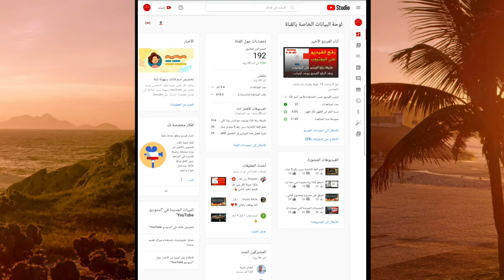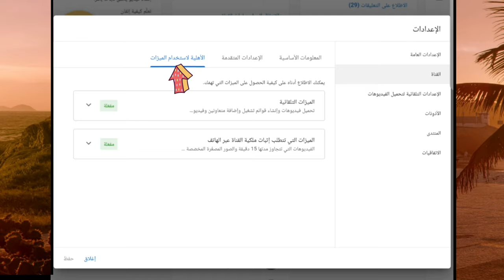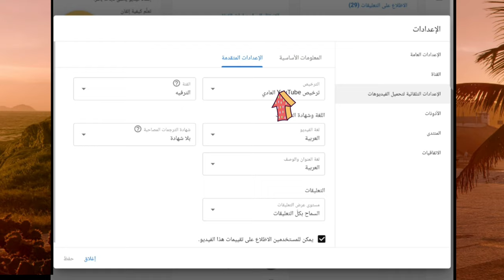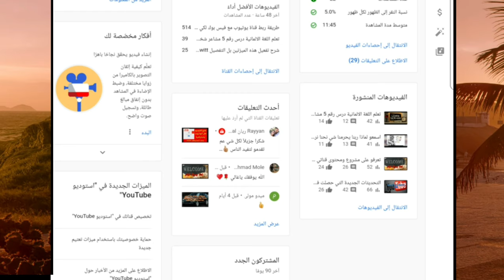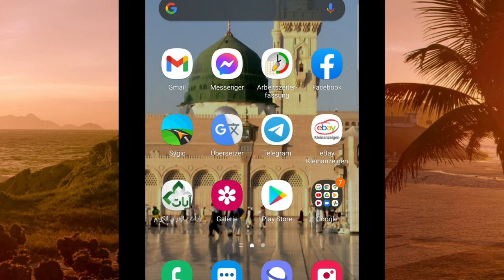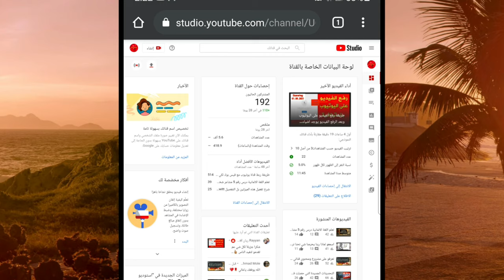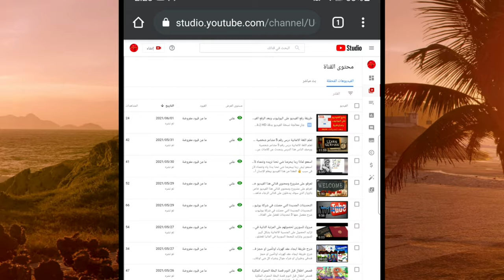طريقة اخفاء عدد المشتركين في اليوتيوب و طريقة نسخ الرابط من قناة اليوتيوب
طريقة اخفاء عدد المشتركين في اليوتيوب و طريقة نسخ الرابط من قناة اليوتيوب اشرح في هذا الفيديو عن طريقة نسخ الرابط من اليوتيوب بطريقة سهلة وسريعة وايضآ اشرح عن طريقة اخفاء عدد المشتركين في قناتك أيضآ بطريقة سهلة وسريعة بل الإضافة اتحدث عن معلومات ثانية في اعدادات القناة وتحسينها لافضل ان شاء الله ❤❤❤❤🙂🙂🙂🙂

من فضلكم لا تنسونا من الدعم والاشتراك في القناة ولكم جزيل الشكر ✌

هنا رابط طريقة رفع الفيديو في اليوتيوب

كيفية اخفاء عدد المشتركين في اليوتيوب
طريقه اخفاء عدد المشتركين في يوتيوب
طريقة اخفاء عدد المشتركين في قناتك على اليوتيوب
كيفية اخفاء عدد المشتركين في قناة اليوتيوب من الموبايل
اخفاء عدد المشتركين في اليوتيوب
اخفاء عدد المشتركين في اليوتيوب 2020